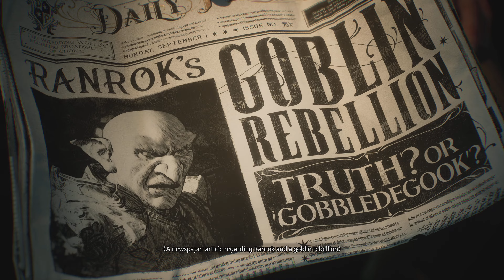HOGWARTS LEGACY Gameplay Walkthrough Part 1 PS5 [4k 60FPS] - No Commentary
Hogwarts Legacy Walkthrough Part 1 . This Hogwarts Legacy Gameplay is recorded in 4K 60FPS on PS5.

games!